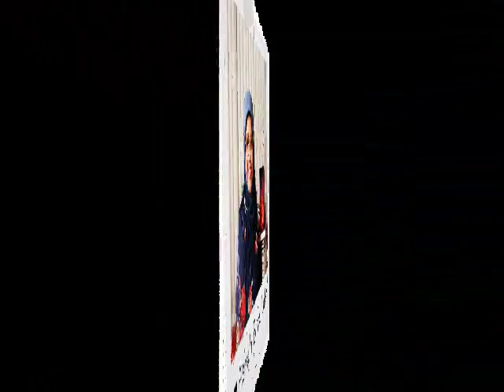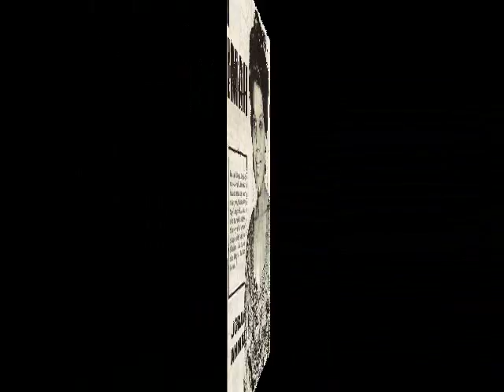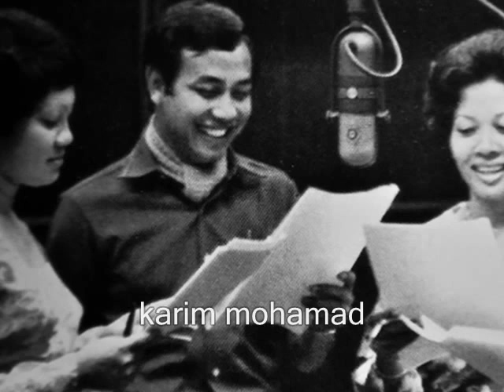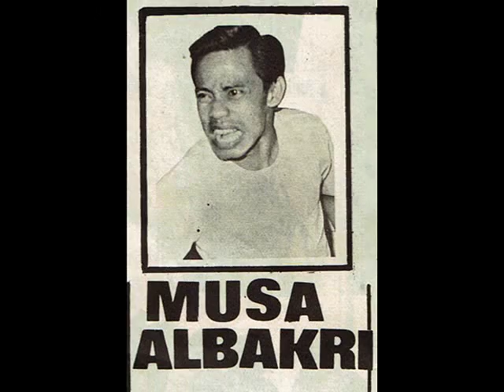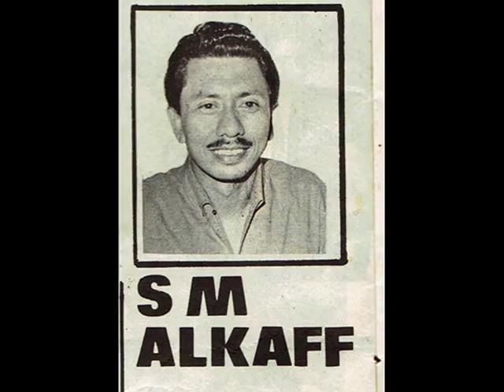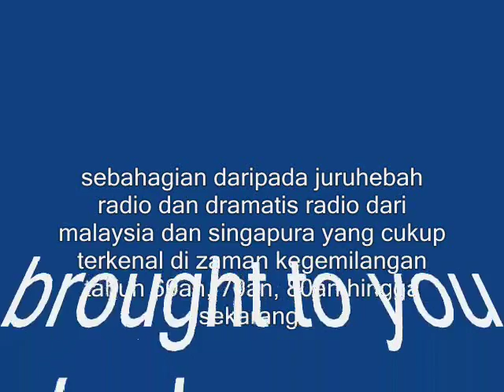mike ibrahim _ tugas juruhebah